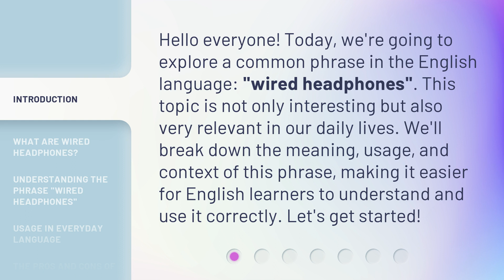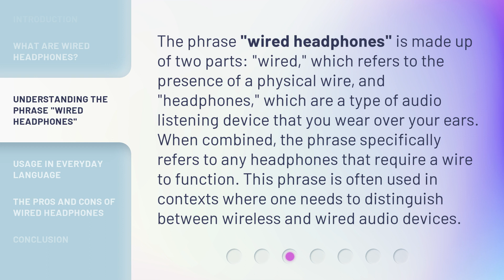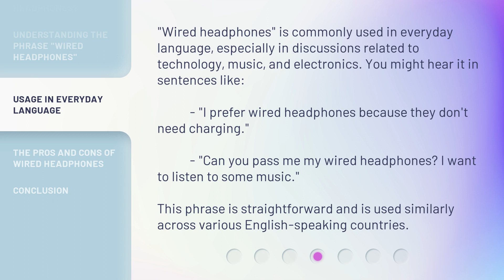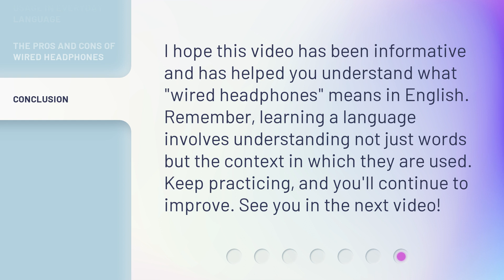Understanding Wired Headphones: A Guide for English Learners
Decoding Wired Headphones: A Guide for English Learners • Unravel the mysteries of wired headphones with this comprehensive guide designed specifically for English learners. Discover the ins and outs of these audio accessories and enhance your listening experience. From understanding different connector types to troubleshooting common issues, this video has got you covered. Get ready to dive into the world of wired headphones and upgrade your audio game!

00:00 • Introduction - Understanding Wired Headphones: A Guide for English Learners
00:34 • What are Wired Headphones?
01:03 • Understanding the Phrase "Wired Headphones"
01:34 • Usage in Everyday Language
02:04 • The Pros and Cons of Wired Headphones